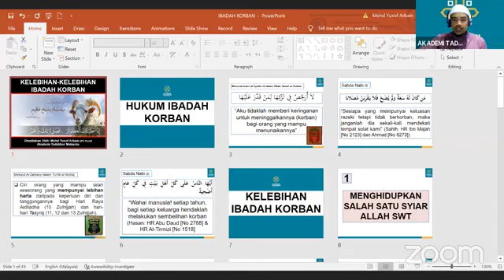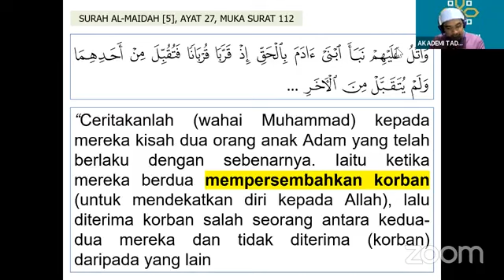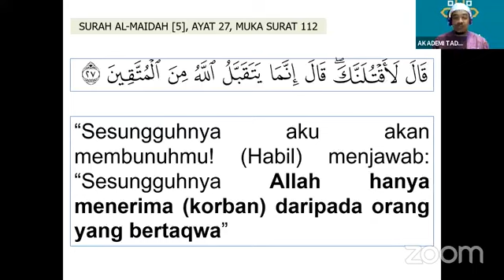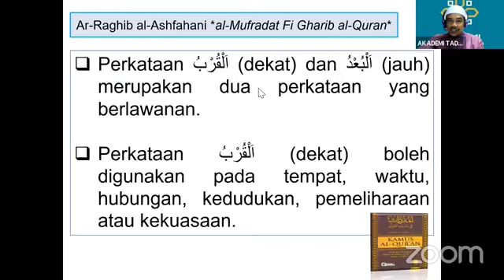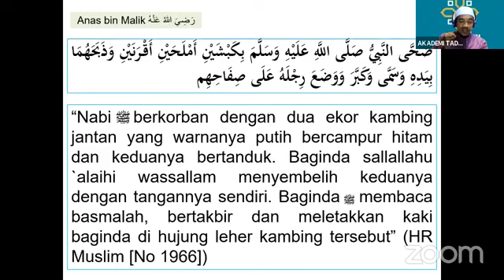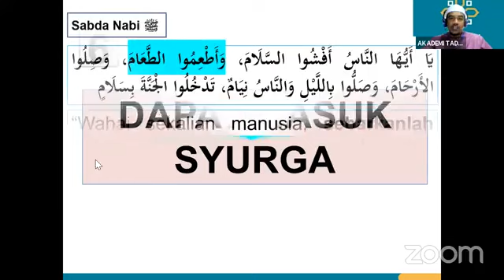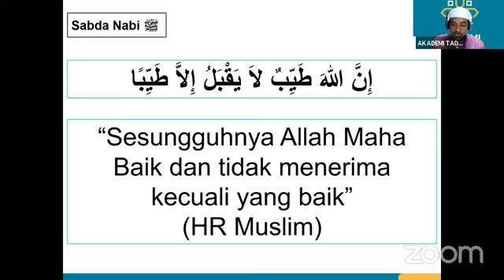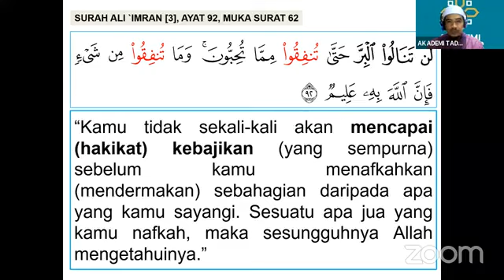(SIRI 2 ) KELEBIHAN IBADAH KORBAN